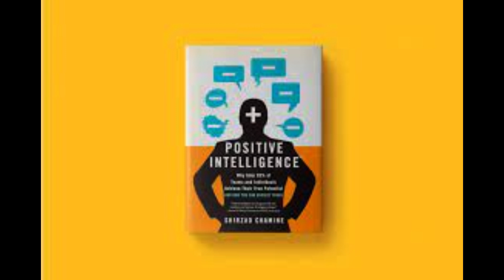Why only 20% of people achieve their true potential | Summary of the book Positive Intelligence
Positive Intelligence: Unleashing Your Inner Strength and Resilience

Description:
The Positive Intelligence book by Sherzad Champaign is a transformative guide that empowers individuals to harness their inner strength and unlock their true potential. Join us on this enlightening journey as we explore the principles of positive psychology, resilience, and emotional well-being. This video delves into the practical strategies and exercises provided in the book that can help you rewire your mindset, overcome self-limiting beliefs, and cultivate a positive outlook on life. Discover the power of self-awareness, self-compassion, and positive thinking in enhancing your mental fitness and overall happiness. Through captivating visuals and insightful discussions, we invite you to embark on a path of personal growth and empowerment.

 Positive Intelligence, Sherzad Champaign, inner strength, resilience, positive psychology, emotional well-being.